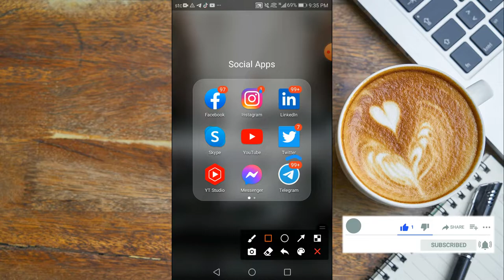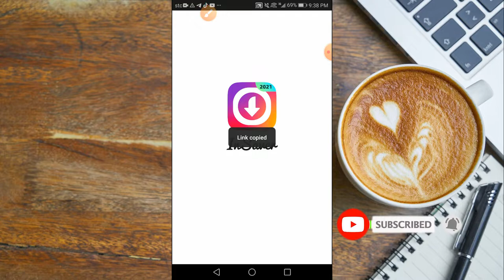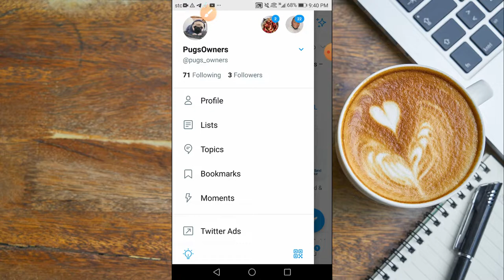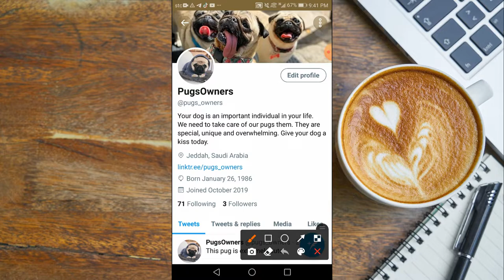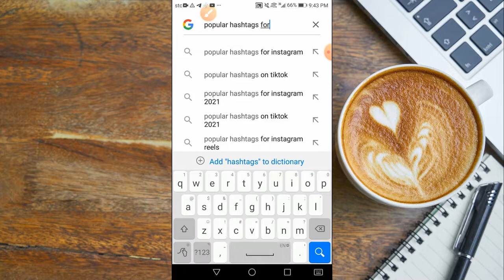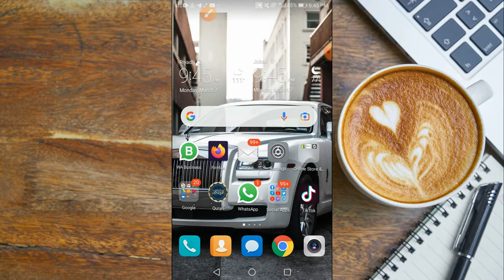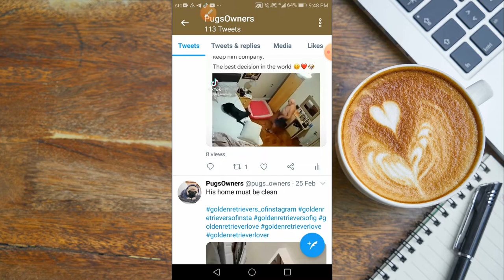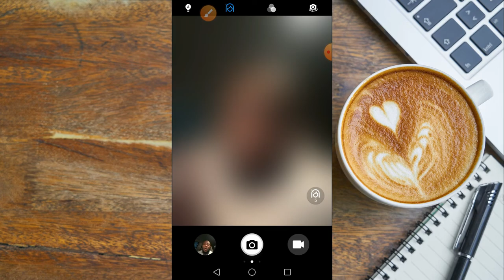How To Make $500 Per Day With Twitter Marketing | Making Money Online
People on Twitter are influential, receptive, and drive results like no other. So when you’re building your marketing plans, start with them. We’ve got some proven ways to help you be part of their worlds. People consume content and messages differently on Twitter. No worries, we’ve got some specialized tools and best practices to make sure you’re talking to them in ways that help you succeed.

✅💰 My #1 Recommendation To Make a Full-Time Income Online.

Giveaways For You - Worldwide Offers for you - whether from the US, Canada, the UK, etc. Are you looking for an awesome gift for your loved ones?

*** ►The Ebook which gives you the ability to earn a passive income of $300,000 to $700,000 per year from the comfort of YOUR HOME ( FREE INFORMATION)

*** ►1k A Day Fast Track - Top Converting High Ticket On CB

➡️ Apps That Pay You For Doing Various Tasks/ Making Money Online For  FREE!!!  Worldwide Method

🔥 Video Inspired By The Best 🔥

Time Slots:
0:00 | Introduction
1:28 | How to make a full time income
2:56 | What is the platform about
4:20 |  How can the software help your business to grow
6:06 |  What are the different subscription there are
7:29 | What are the commissions
8:59 | How to find businesses that need ads
10:37 | Finding ads on Google
12:28 Where to insert your affiliate link

No Earnings Projections, Promises Or Representations. Any earnings or income statements, or any earnings or income examples, are only estimates of what we think you could earn. There is NO assurance you will do as well as stated in any examples. If you rely upon any figures provided, the entire risk of not doing as well as the information provided.